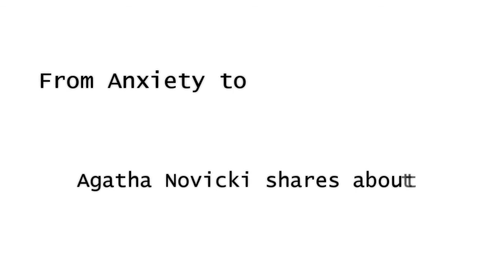From Anxiety to Empowerment and Self-Love: A client's journey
Agatha shares how Dr. Schaub's Breakthrough and Empowerment Program has helped her to transform her life.
to learn how you can overcome and outgrow your fears, anxiety and insecurities.